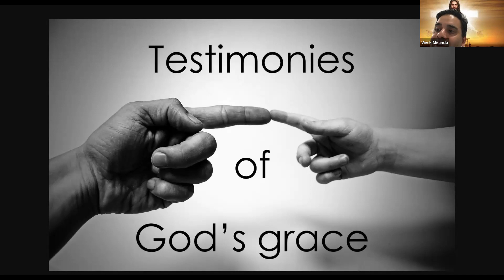Testimonies 3.12.2021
The lord is merciful and fills us with His grace, renewed each day. If you have experienced this grace, please testify to His glory.
Let your testimony move someone to believe and so receive the same grace for He is Lord unto all.
Praise God.